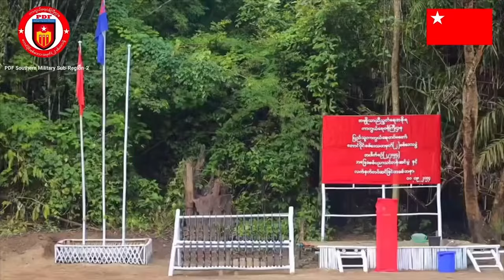နေ့လည်ခင်းသတင်း - စက်တင်ဘာလ ၁၆ ရက်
ရွှေ ၁၀ ပိဿာ ကျော်နှင့် ကျပ်သိန်း ၁,၀၀၀ ကျော်ဓားပြတိုက်သူတွေက ပျူစောထီးတွေဖြစ်ပြီး သူတိုကိုဖမ်းမိရေး ပေါက်ကိုယ်တော်ကို စစ်ရှုးကောင်စီရဲတွေက အကူအညီတောင်းခဲ့ရတယ်လိုဆိုပါတယ်။
ဆိုင်းတောင်တိုက်ပွဲမှာ လူ(၆၀)ဦးထက်မနည်း သေဆုံးကာ လေယာဉ်နဲ့ ဗုံးကြဲပြီးနောက် စစ်ရှုးကောင်စီကဘိန်းစားတွေကို ငွေပေး မီးလိုက်ရှိခိုင်းနေ
ပြဿဒ်ကြီးရွာကို စစ်တပ်ကဗုံးကြဲလို စေတီနဲ့အဆောက်အဦတွေပျက်စီးကုန်ပါတယ်။
မုန်တိုင်းငယ်ကြောင့် တိုင်းနဲ့ ပြည်နယ် လေးခုမှာ မိုးကြီးနိုင်ပါတယ်။